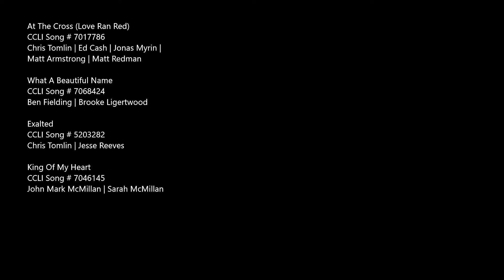LIAC WORSHIP SERVICE - 11/07/21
Welcome to Long Island Alliance Church! We welcome you as we worship together and hear a message from our Guest Speaker, Rev. Ray Villegas from Young Life - QBS on “Running the Race of Courageous Faith”.